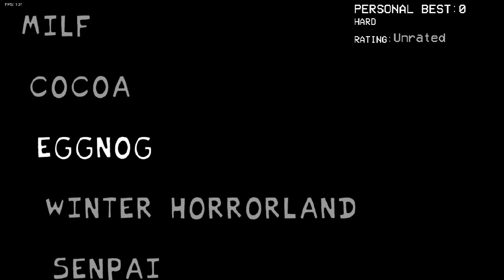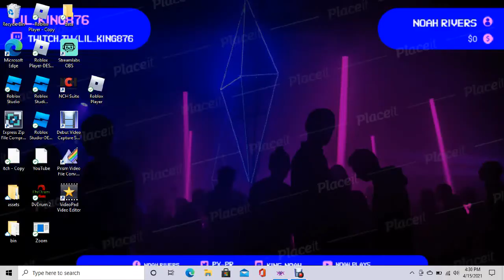Panic-Stricken Charted(skins deleted)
HEllooo all my lovely people if you want to download the mod press this link

Love you all and enjoy the video